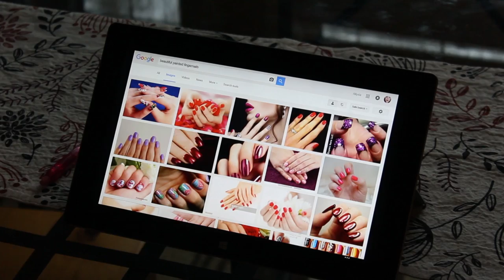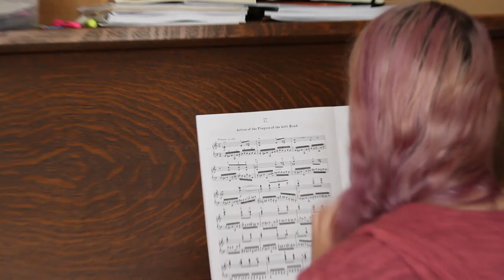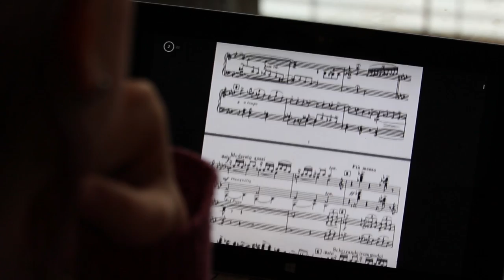15 Piano Player Problems